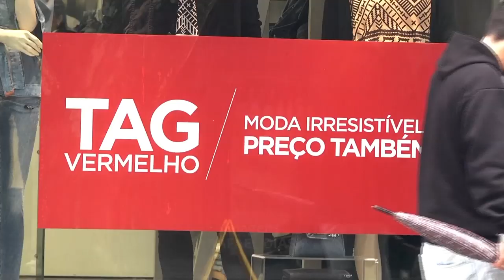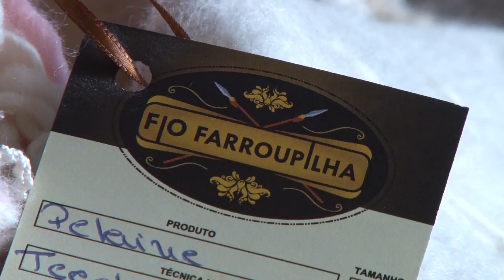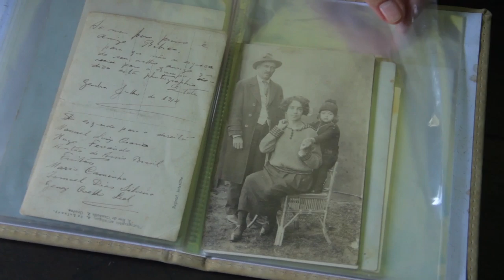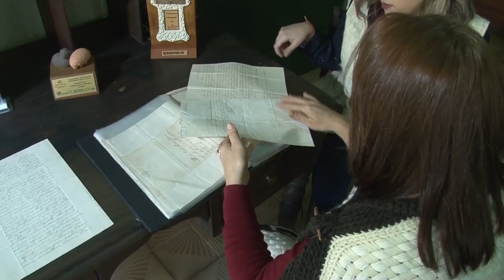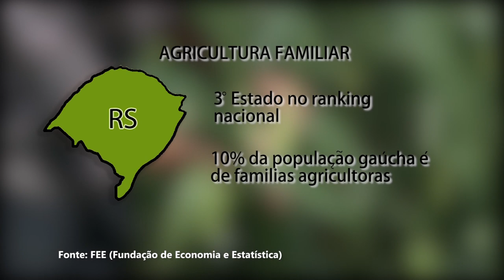Rio Grande Rural #1025 05/08/18 1º bloco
- Preservação ambiental e consumo consciente: marcas do artesanato em lã de Piratini-RS